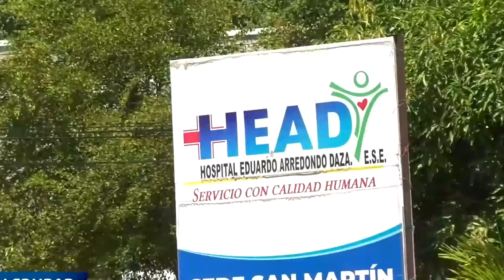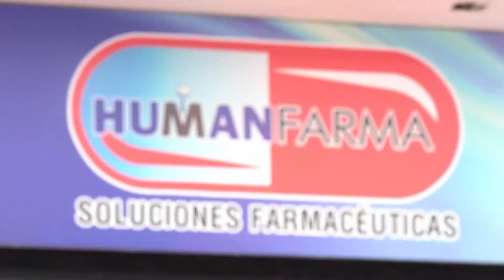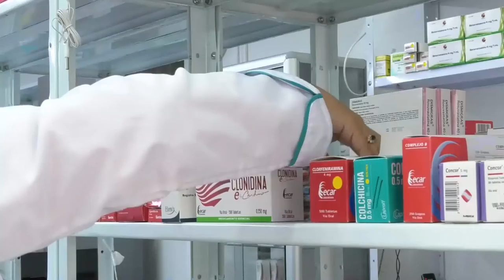HEAD ACTIVA PLAN DE CONTINGENCIA Y DECLARA ALERTA AMARILLA POR SEMANA SANTA